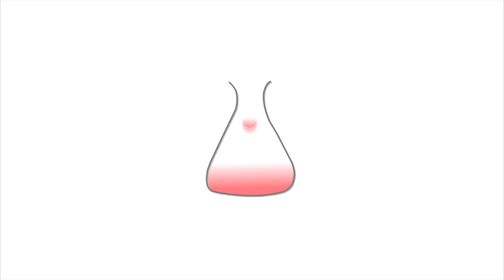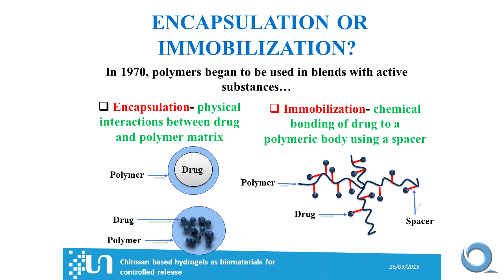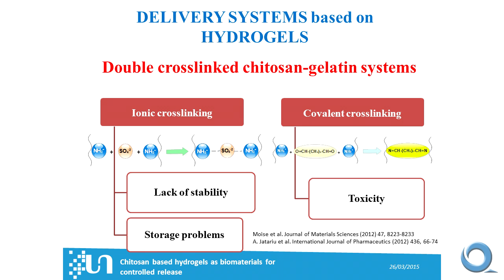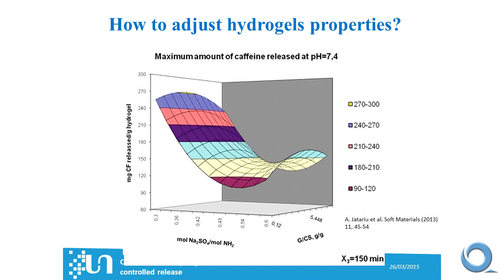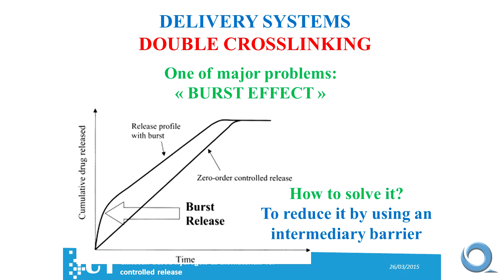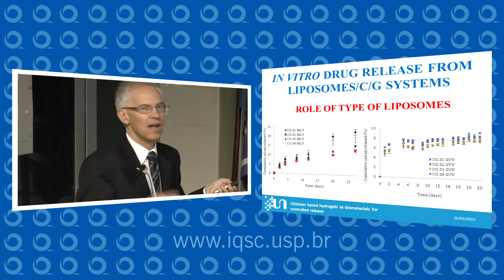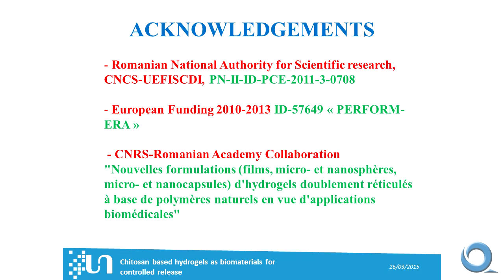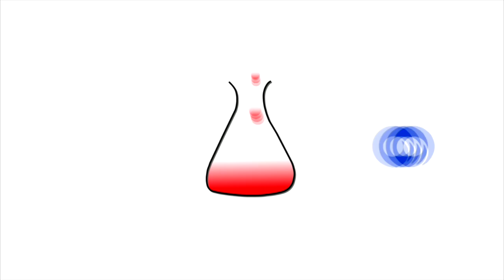Chitosan-based hydrogels as biomaterials for controlled release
Palestra realizada pelo Programa de Pós-graduação do Instituto de Química da USP São Carlos (IQSC) no anfiteatro térreo do edifício Q1 no dia 26/03/2015.

Palestra "Chitosan-based hydrogels as biomaterials for controlled release" do Prof. Dr. Jacques Desbrières (University of Pau/FRANCE).